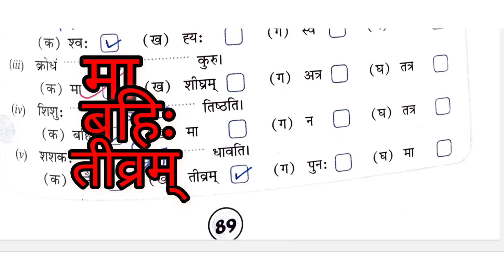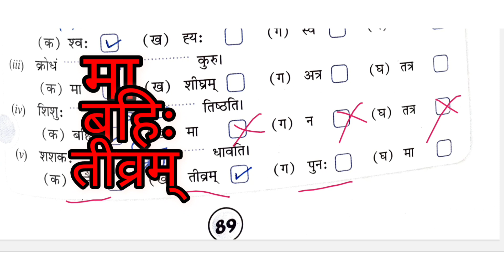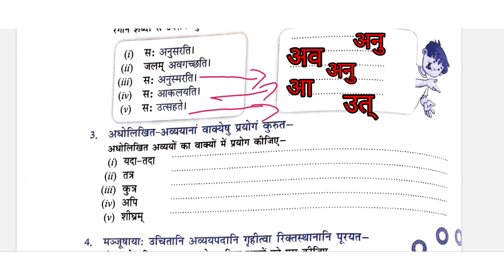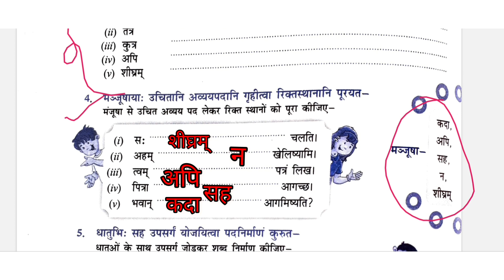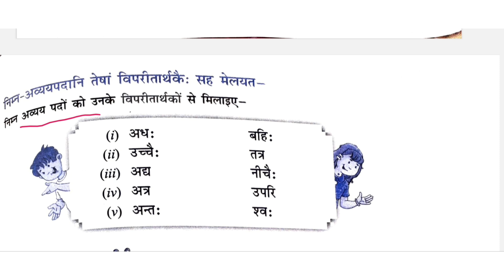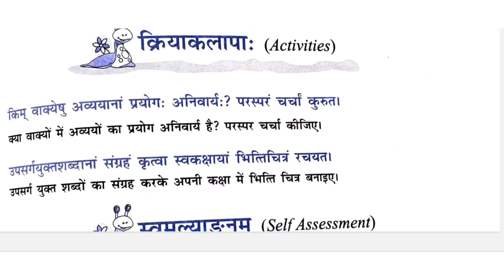Sanskrit grammar Divyam ## class 7# chapter 9 Exercise ##